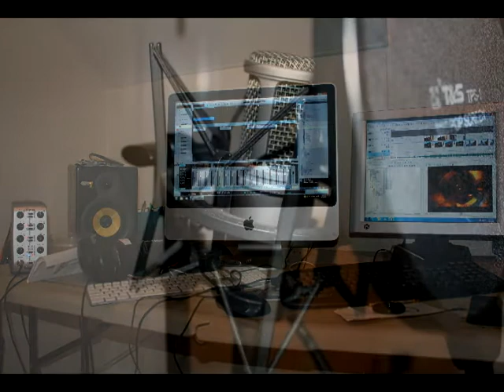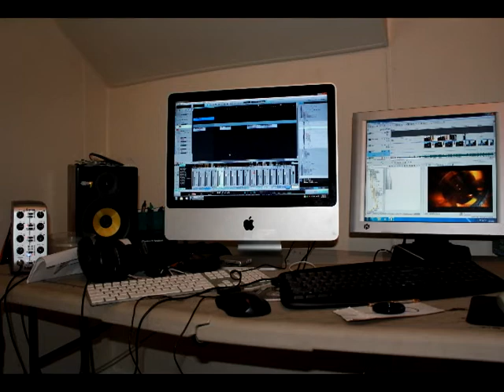v8 all on the line